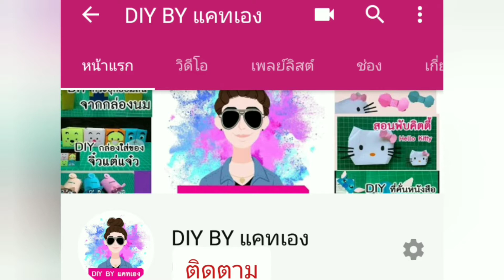Origami UFO | พับกระดาษ UFO | DIY BY แคทเอง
โอริกามิ (origami) การพับกระดาษฝึกสมาธิ แก้อาการสมาธิสั้น
บำบัดอาการสมาธิสั้น